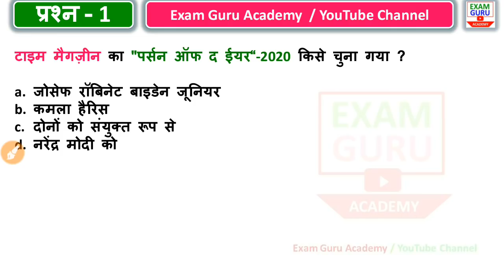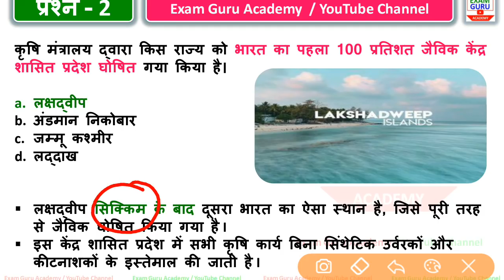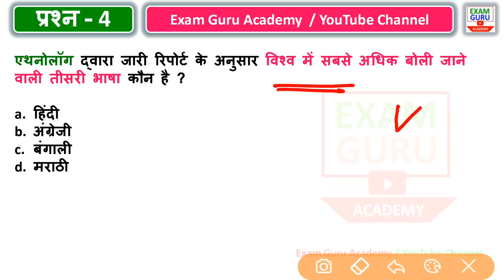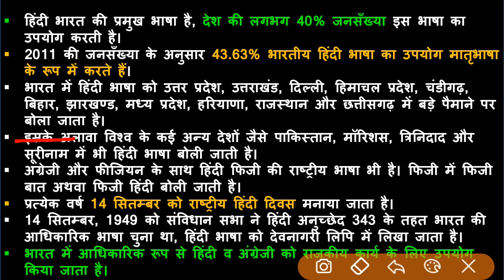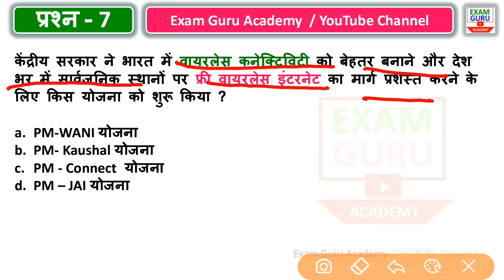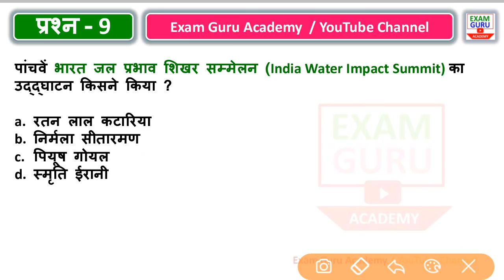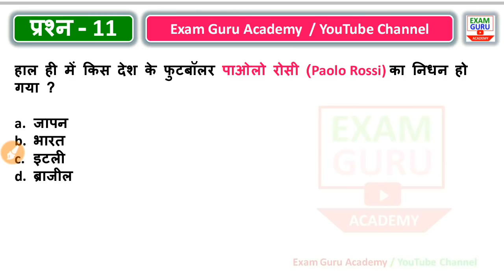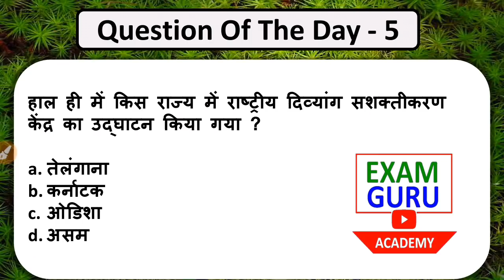13 December 2020 Current Affairs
PDF

👆Click here👆